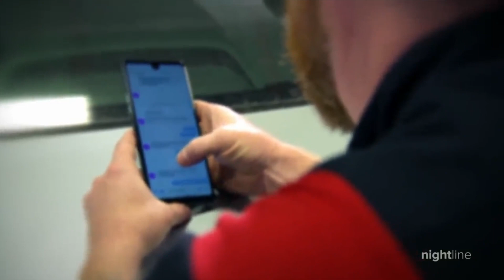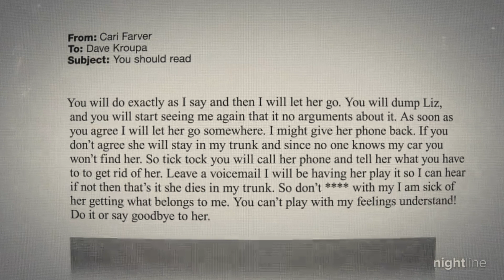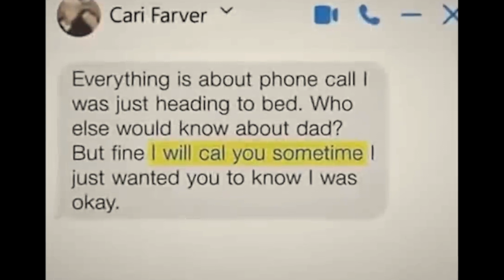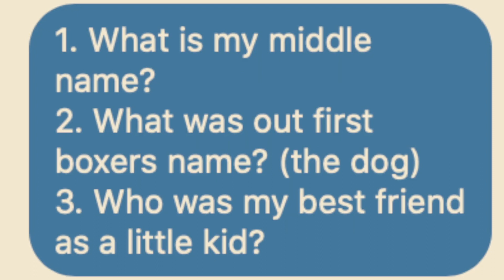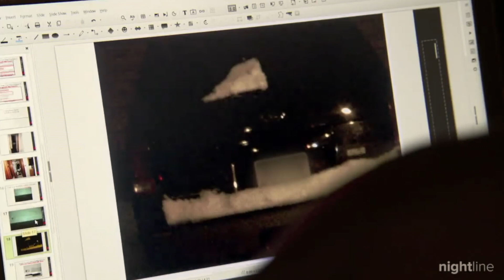KETIKA CINTA DIATAS SEGALANYA - KASUS CARI FARVER